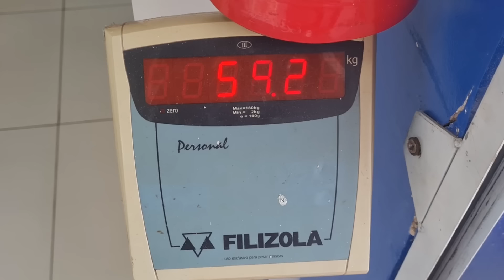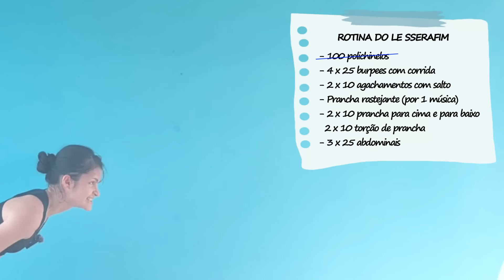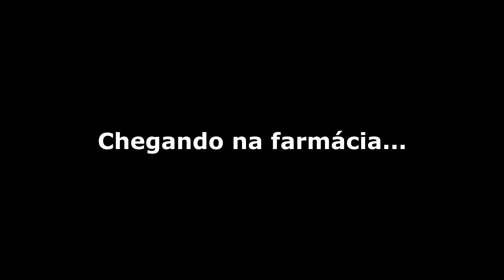FIZ A ROTINA DE EXERCÍCIOS DO LE SSERAFIM POR 3 DIAS | Frost!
Olá, pessoal! Eu sou a Frost e sejam bem-vindos a mais um vídeo. Hoje vocês me verão fazendo a rotina de exercícios do Le Sserafim por 3 dias. As integrantes do grupo costumavam fazer eles quando eram trainees para ganhar resistência. Então no vídeo de hoje, eu fiz a rotina de exercícios do Le Sserafim por 3 dias. Será que consegui?
Esse vídeo seguindo a rotina do Le Sserafim com certeza foi um dos mais cansativos que já fiz aqui no canal. Então espero que gostem!

IMPORTANTE: Se você pretende começar a seguir uma dieta e/ou rotina de exercícios, primeiramente consulte um profissional, assim você poderá fazer isso de uma forma segura e saudável.

Sobre o Valeu Demais:
Com essa ferramenta, você ajudar o canal financeiramente através de doações. Assim, você contribui para que eu traga conteúdos cada vez melhores.
 Agradecimentos:
 - Doando abaixo de R$ 10, eu menciono seu nome em algum vídeo do canal;
 - Doando de R$ 10 ou mais, eu menciono seu nome em algum vídeo do canal e leio seu comentário no vídeo.
 - Doando qualquer valor, eu dou um coração no seu comentário e respondo ele.

Obrigada por sempre apoiarem o canal!

Quer aprender a dançar kpop comigo?

Aulas online de kpop com a Frost todos os domingos às 15:30. Para mais informações, mande uma mensagem para este instagram: @workfrost

Aulas presenciais de kpop com a Frost todas as sextas-feiras em Rio Branco, AC. Para mais informações, mande uma mensagem para este instagram: @allegroballetearte

Rotina do Le Sserafim